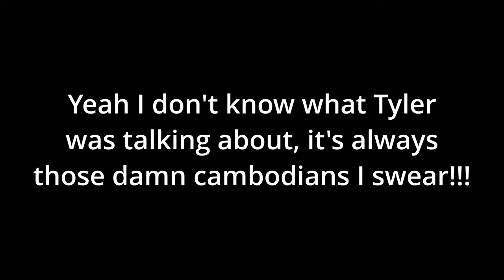𝓕𝓻𝓮𝓪𝓴𝔂 Phantom Forces... (Phantom Forces on Roblox)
Playing Phantom Forces on Roblox with my friends Dillon and Tyler!